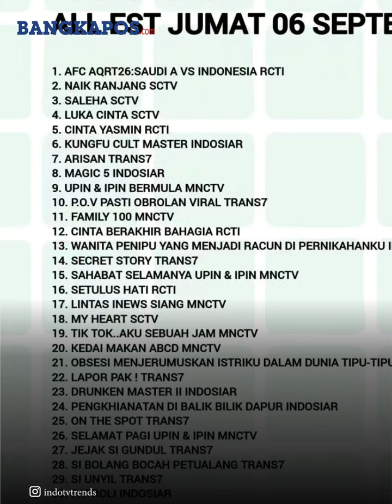Rating Sinetron SCTV Luka Cinta Kalahkan Cinta Yasmin, Amanda Manopo dan Kenny Austin Tergusur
BANGKAPOS.COM - Sinetron Amanda Manopo kembali melorot di tangga rating TV pada Jumat (6/9/2024).

Cinta Yasmin yang notabene jadi andalan RCTI tergeser oleh sinetron baru SCTV, Luka Cinta.

Padahal diketahui Sinetron Luka Cinta yang dibintangi Dinda Kirana, Jerome Kurnia dan Billy Davidson itu belum genap seminggu tayang.

Ya, sinetron ini baru tayang perdana pada Senin (2/9/2024).

Editor Video: Anabel Lerrick